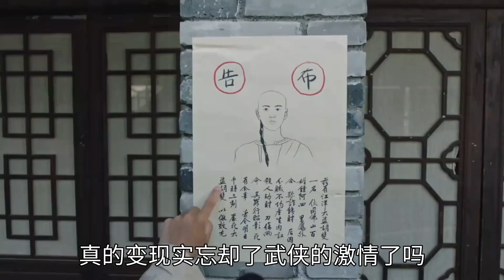飞狐外传：程灵素惊艳出场，终于有一个还原度较高的人物了！分数低了，观众对武侠剧仍旧苛刻，说实话剧比分数好！